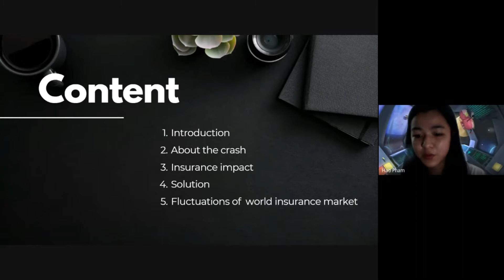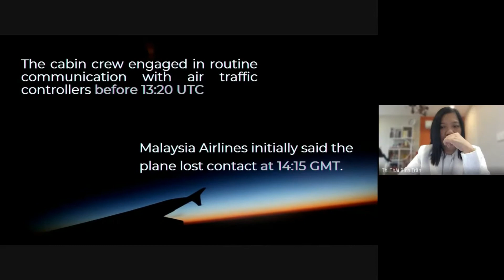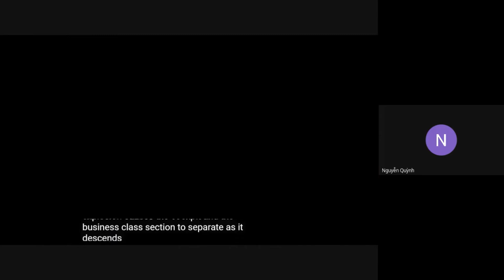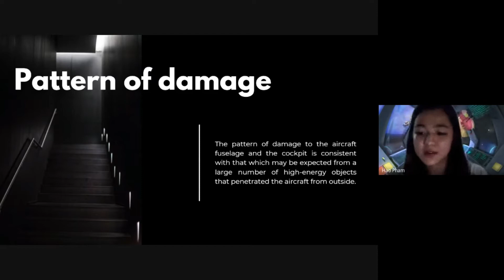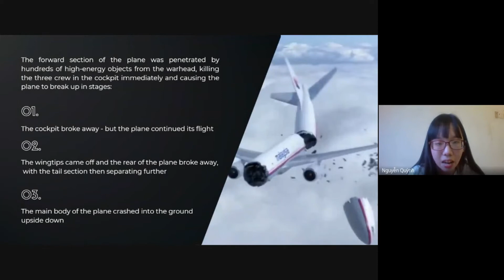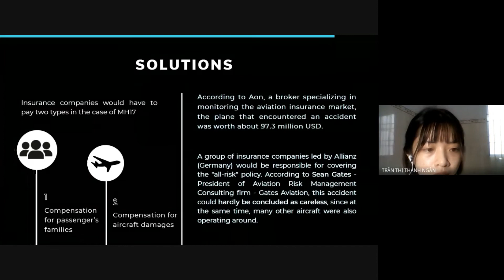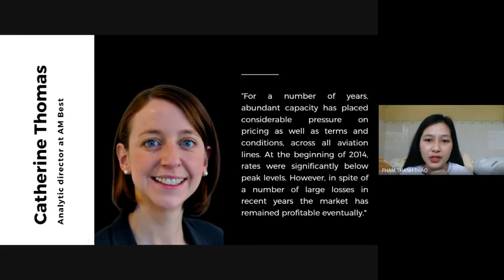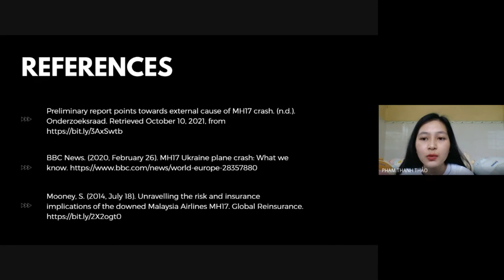MH17 Aviation Disaster